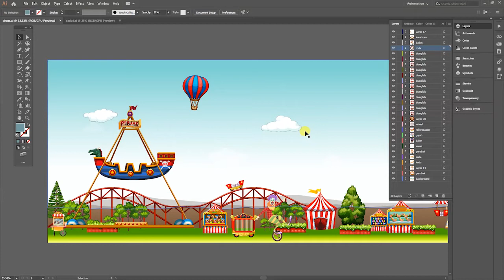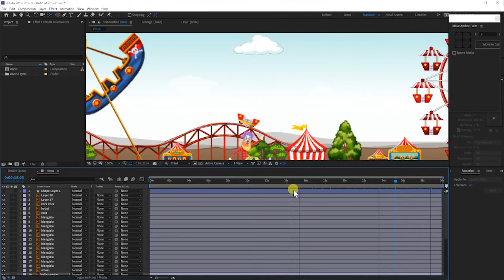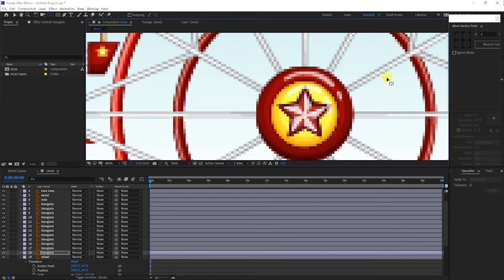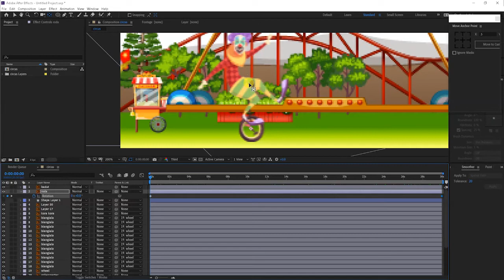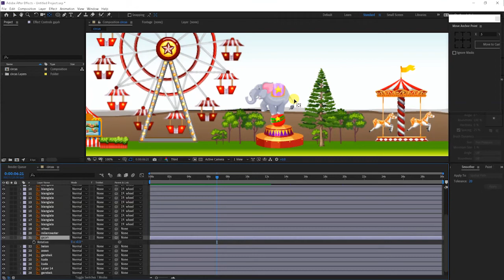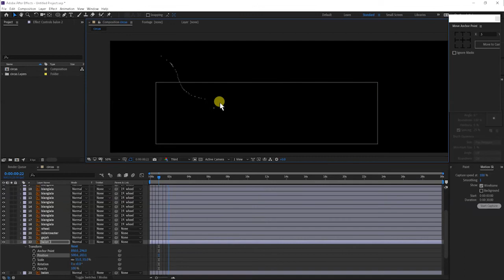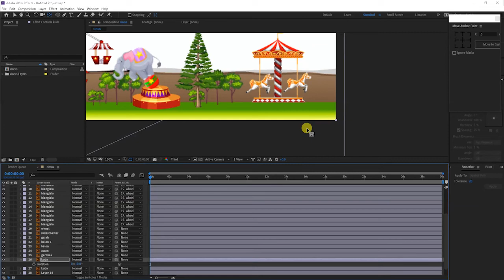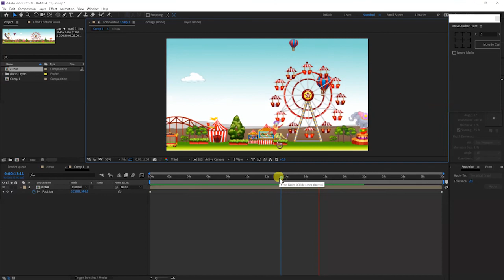Animasi Wahana Hiburan Di After effect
Dalam tutorial ini akan di ajarkan bagaimana cara mengimport file dari illustrator ke after effect, dan memisah menjadi layer. Serta mengajarkan bagaima cara melingkan antara satu image ke image lain nya.